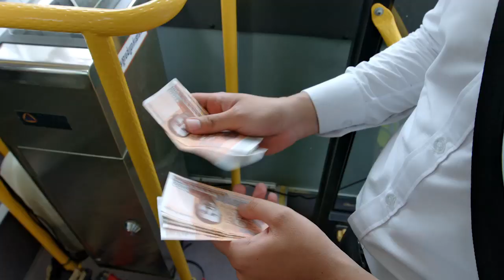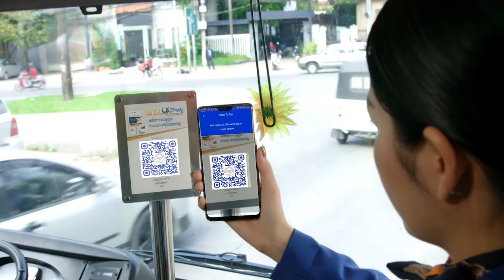សូមកោតសរសើរ ! កុមារី ហ៊ុន ពេជ្រមុន្នីលីណា ចៅស្រីសម្តេចតេជោ ហ៊ុន សែន.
សូមកោតសរសើរ ! កុមារី ហ៊ុន ពេជ្រមុន្នីលីណា ចៅស្រីសម្តេចតេជោ ហ៊ុន សែន បន្តដណ្តើមតំណែងកំពូលតារាង កម្មវិធីប្រកួតគណិតវិទ្យាទាំងតំបន់អាស៊ី និងពិភពលោក
* រាយការណ៍ព័ត៌មានដោយកញ្ញា យ៉ង់ សក្គុណា  និងអ្នកនាង កេត សត្យា,ទូរទស្សន៍ព័ត៌មាន Fresh News